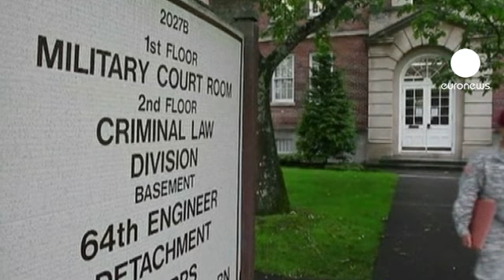Obama and Karzai talk US pull out and Afghan stability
The visit of Afghan President Hamid Karzai for talks in Washington with President Obama marks the beginning of the end of negotiations between the two countries on the subjects of US withdrawal and the future stability of Afghanistan. After 10 years of war the onus is on everyone to get it right.

The three fundamental talking points are: how many American troops will remain in Afghanistan after the bulk of the military withdraw, immunity from prosecution for US military serving in Afghanistan and peace talks between Kabul and moderate Taliban clans.

So, how many troops will remain in theatre after the American mandate ends in 2014? The debate is still raging in the corridors of power.

The top US commander in the region, Marine Corps General John Allen, has proposed a force of between 6,000 and 15,000.

According to sources the US Defense Department has drawn up a plan, which will leave between 3,000 and 9,000 on the ground.

A major bone of contention is immunity from prosecution for US military personal serving in the country. This was a major disagreement between Washington and Baghdad when the US pulled out of Iraq in 2001.

Those in the know believe Karzai will have some room for manoeuvre on this, but it depends on what demands Washington make.

Last but not least, some form of Taliban involvement in the political process is key in order to prevent the country from slipping back into violence as soon as US troops pack up for home.

Informal meetings have already taken place on this issue.

Last month in Chantilly, France, members of the High Council for Peace in Afghanistan, the Taliban and others took part in a seminar on the future of Afghanistan.

Both leaders want and need a win-win outcome. Karzai wants to look less like a US puppet back home and Obama needs a smooth withdrawal to justify his decision to pull out of the country early.